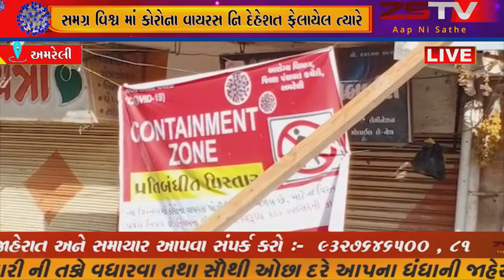અમરેલી જિલ્લામાં સતત પોઝીટીવ કેસનો વધારો થયો રહ્યો છે